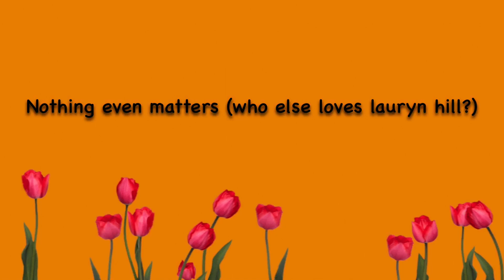Soulstice 2021 - Destinee Alera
Destinee Alera's performance represents the pieces of her that intersects between her love of music and life. While in quarantine, music has been her one constant to keep her grounded, whether it's listening to it or playing it. Making music and performing allows her to express herself and truly come alive. This song, "Runnin' Back", is an original by Destinee, and is completely homemade. It draws on influences from her favorite old school R&B artists, as well as her current favorites. It took amazing friends to collaborate with, and her own stab at making a home video that she had SO much fun making! While it's not perfect, Destinee likes to think of it as just the beginning. The song is a reflection of something she thinks so many of us go through, while the video is the simplest pleasure that comes from just living. Especially with such a dark time, Destinee is thankful for the opportunity to perform in a capacity with so many other talented people, and share a piece of herself. Thank you for listening, watching, and vibing with Destinee. Enjoy!